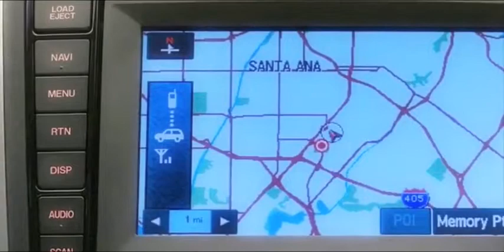2009 MAZDA CX 9 BLUETOOTH® ADVANTAGE